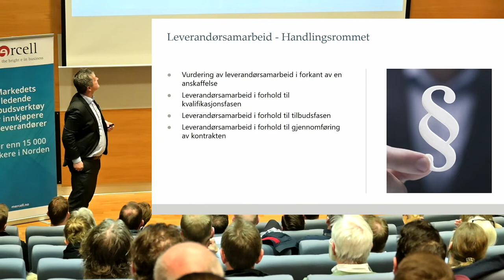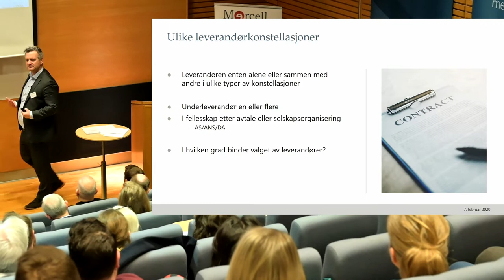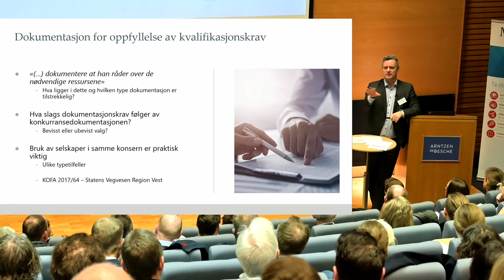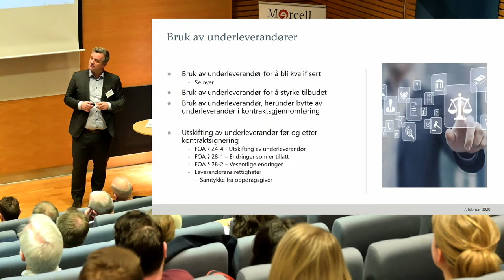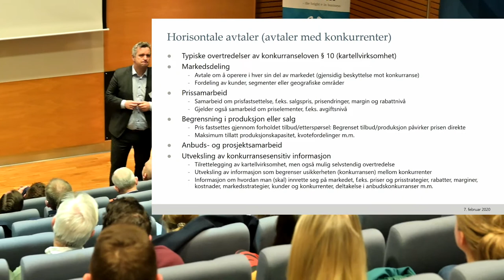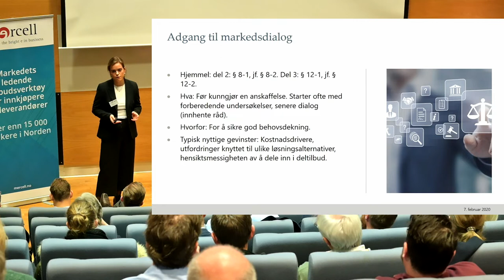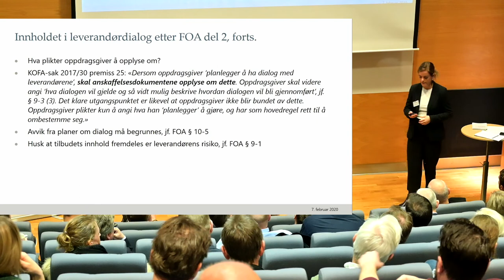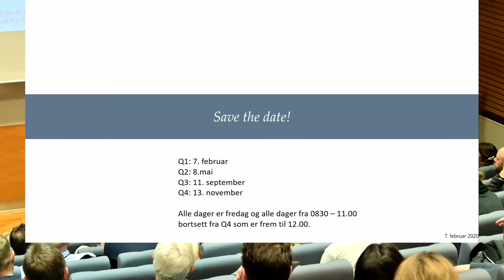Anskaffelsesforum med Mercell og Arntzen de Besche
Tema for dagen var leverandørdialog og leverandørsamarbeid